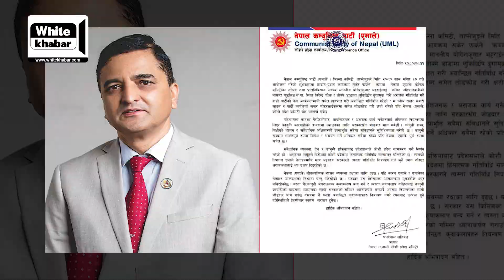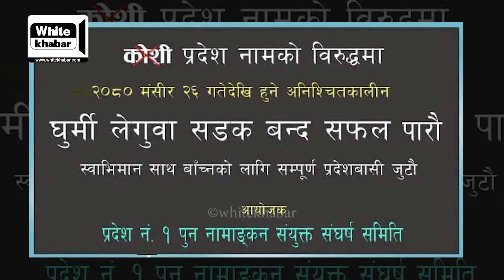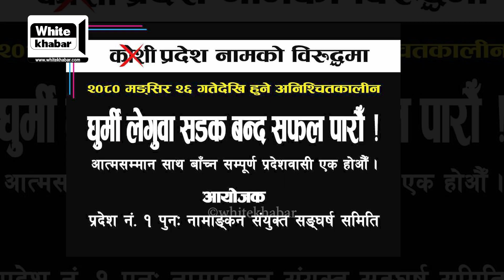ओली छेक्न घुर्मीमा पहिचानवादीको सडक बन्द, एमाले भव्य तयारीमा, मुठभेडको ख तरा !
Using the video on other channels and social sites without prior permission is strictly prohibited.
Filler Nepal is a Youtube channel that provides latest updates about various fields.